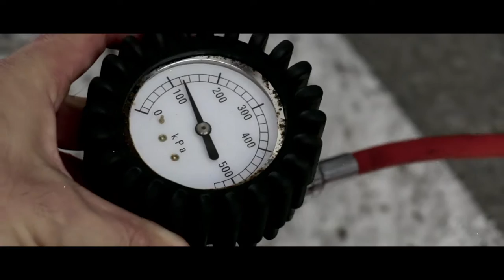「島ぜんぶでおーきな祭」 × 「CINEMA CIRCUS」 DRIVE IN THEATER開催決定！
クルマの中で、映画を観る。
ドライブ・イン・シアターが沖縄県読谷村で復活します。
「沖縄国際映画祭 島ぜんぶでおーきな祭」と
沖縄を中心に活動しているエンターテイメント集団「CINEMA CIRCUS」が
コラボレーションしてスタートしたイベント。
2016年12月23日（金曜日）、24日（土曜日）、25日（日曜日）の
３日間開催！
会場は、沖縄県読谷村 読谷村飛行場跡地を封鎖して行います。
300インチのLEDスクリーンで上映される映画を観ながら、
美味しいフードやドリンクはもちろんのこと、
映画上映と合わせて、様々なイベントなども一緒に

会場詳細、タイムスケジュール、上映作品情報、
イベント情報など随時更新中！
詳しくは、CINEMA CIRCUS ホームページをご覧ください。